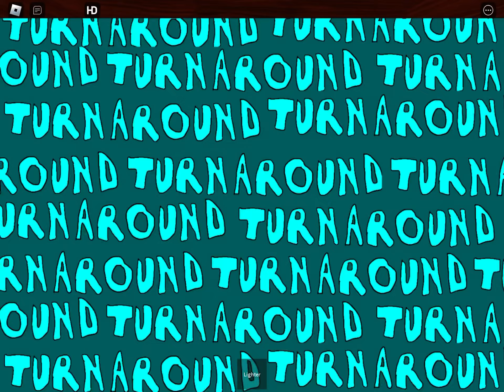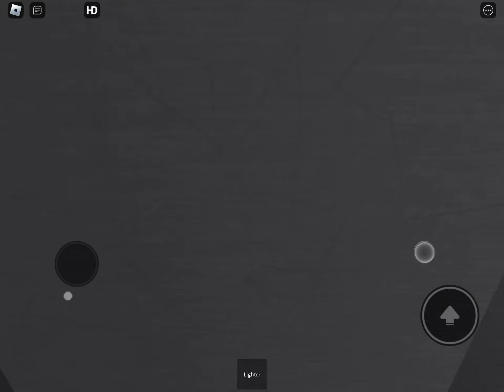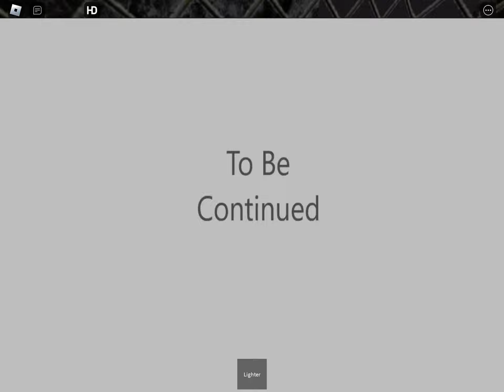Doors on budget